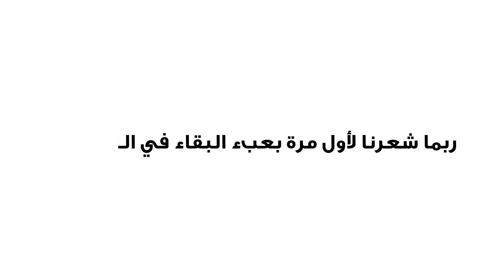مرحلة الحجر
كانت مرحلة وحدة، خلوة وانعزال
مرحلة عشنا فيها كل واحد           بمفرده
مرحلة ت ب ا ع د اجتماعي
ربما شعرنا لأول مرة بعبء البقاء في البيت
ربما شعرنا لأول مرة بهذا القدر من الملل
عشنا عبر الشاشة
وتواصلنا عن بعد
كثيرون منا فقدوا شغلهم وهدفهم في الحياة
راودتنا افكار بشعة
وشعرنا أن وباءً صغيراً
قادر أن يقلب حياتنا

كانت مرحلة وحدة حلوة
مرحلة عشنا فيها... كلنا واحد
مرحلة تقارب عائلي
ربما شعرنا لأول مرة بدفء البقاء في البيت
ربما شعرنا لأول مرة بهذا القدر من الأمل
عشنا
وتواصلنا مع بعض
كثيرون منا وجدوا شغفهم وهدفهم في الحياة
راودتنا أفكار مشعّة وخلاقة
وفهمنا ان وباءً صغيراً
قادر أن يقلب حياتنا. للأفضل